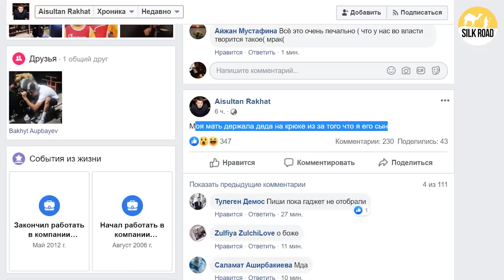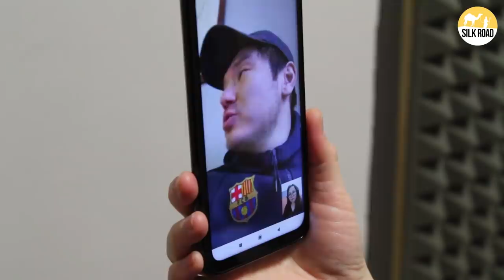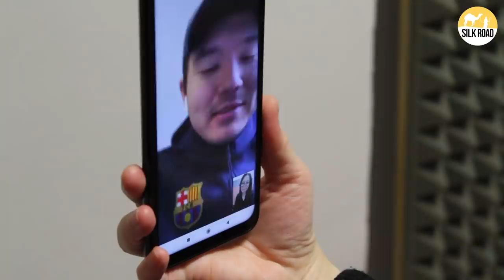ДАРИГА НАЗАРБАЕВА УГРОЖАЕТ АЙСУЛТАНУ НАЗАРБАЕВУ! (SILK ROAD)